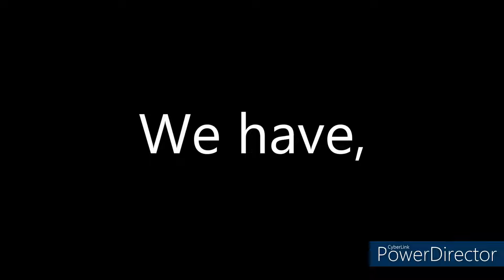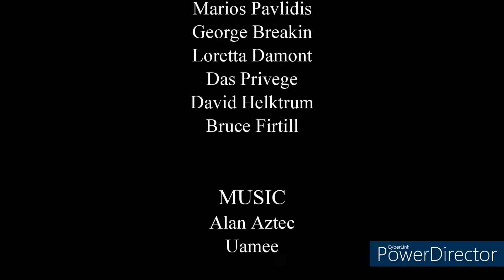Travel Around the World:Game Zone Trailer 3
New Channel , New Theme Travel Around The World: Game Zone Is Here!